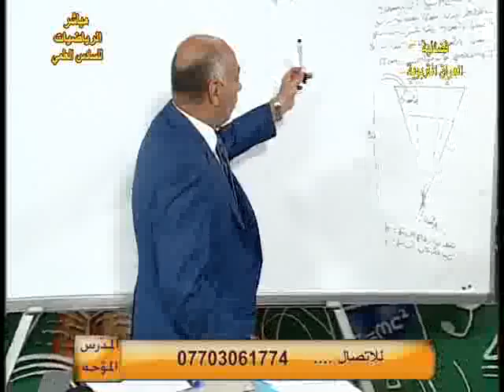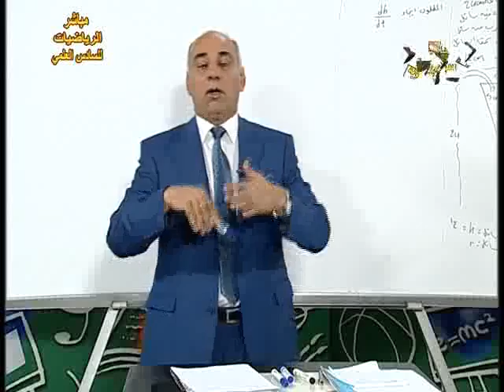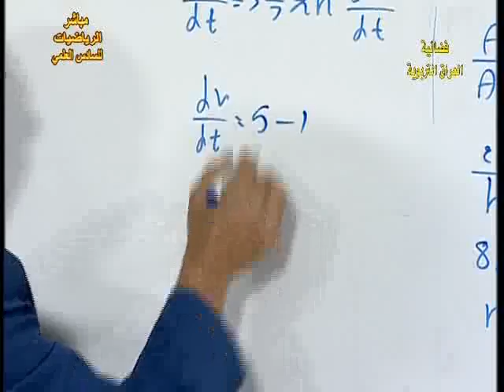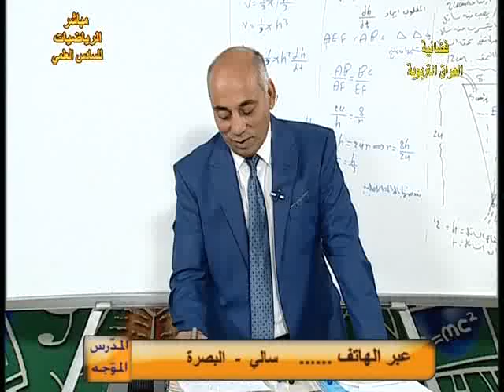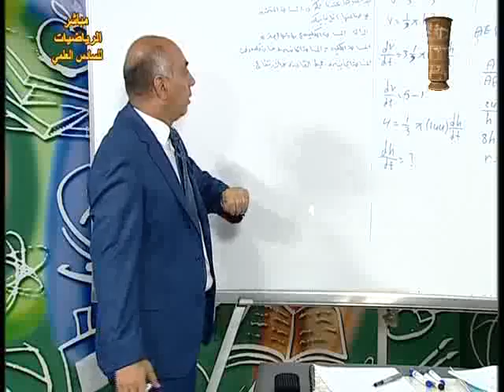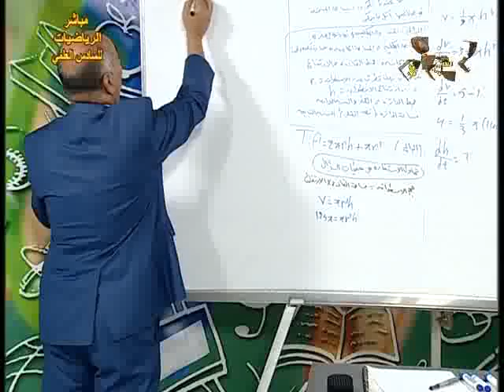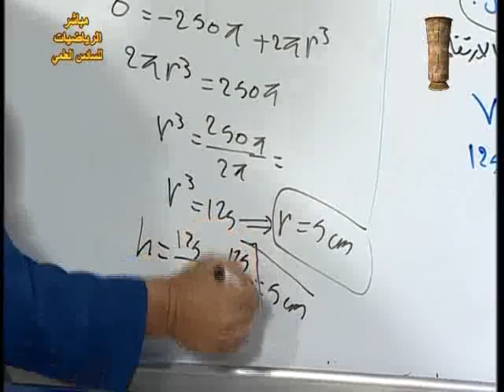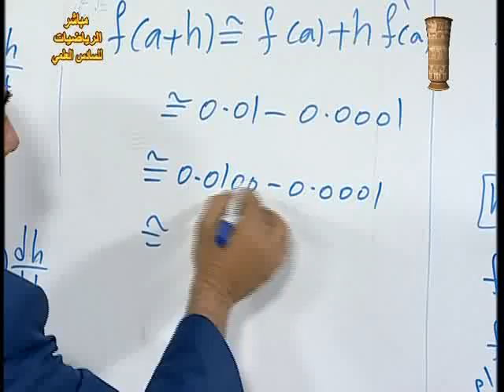38 رياضيات سادس علمي م م مراجعة عامة ج2